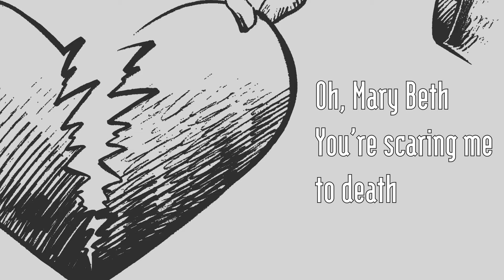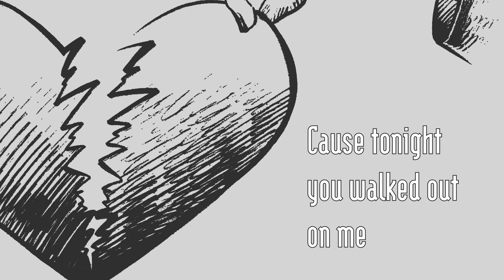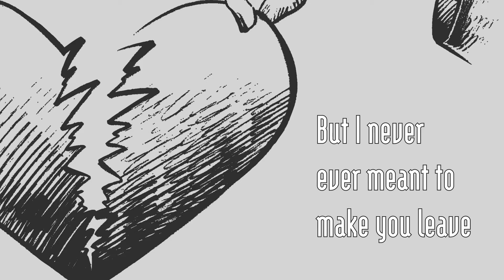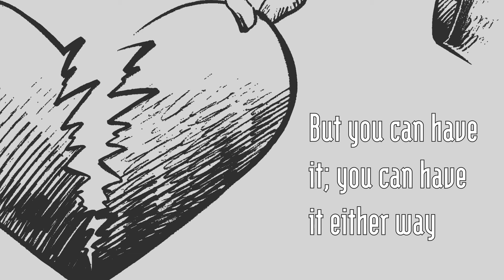Oh, Mary Beth (Official Lyric Video) — Moonlight Social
The new song "Oh, Mary Beth" from Moonlight Social. That's us!

ABOUT US

Moonlight Social is a genre-bending music duo (formed by Jeremy Burchard and Jennica Scott) born in Austin, Texas and now based in Nashville, Tennessee.

We make alternative pop/rock music, which means catchy music sprinkled with influences from rock, pop, folk rock, adult contemporary, and other alternative genres. For fans of artists like Matchbox Twenty, Maren Morris, Of Monsters and Men, Fleetwood Mac, and more.

Our YouTube channel features our original music videos as well as popular cover songs. We also occasionally upload music tips, music tutorials, and other music related videos and content.

We wrote "Oh, Mary Beth" with the incredibly talented Afrika Fuentes, whom we met during a writing retreat. When she made a trip back over the pond, we made sure to meet up and write this song in our living room in Nashville.

OH, MARY BETH LYRICS:

Oh, Mary Beth
You’re scaring me to death
Cause I never in all my years
Thought that you could see yourself with a guy like me
Now my biggest dream’s become my biggest fear

Cause now you’re waiting for my answer
And I fall down on what to say

 Oh my heart, you can have it if you want it
I never knew how to use it anyway
Tear it apart, put it back together
Teach it how to beat, or teach it how to break
But you can have it
You can have it either way

Oh, Mary Beth
Cause tonight you walked out on me
I know I’m a stubborn man
Cross the line because I can
But I never ever meant to make you leave

And now I’m praying that you answer
Cause I would die just to say

I never knew what to do with it anyway

Oh, Mary Beth
Just standing right outside my door
Oh, Mary Beth
I’m hoping for the best
You know my heart was always yours

CREDITS

Written by: Jeremy Burchard, Jennica Scott, and Afrika Fuentes Cardiel
Produced by: Jeremy Burchard
Recorded and Mixed in Nashville, TN